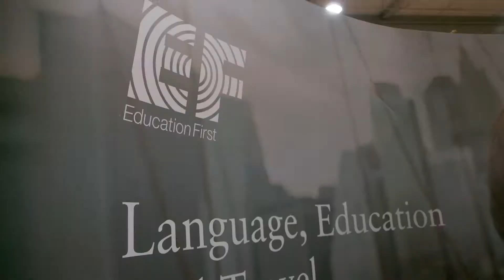Highlights Graz Influencer Video Con 2018 presented by spark7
Das sind die Highlights der Influencer Video Con18 in Graz im Rahmen der Herbstmesse Graz am Samstag, den 29. September 2018. Mehr Infos auf videocon.at